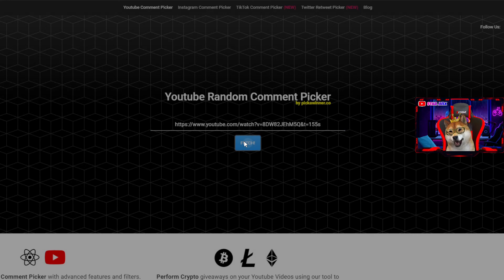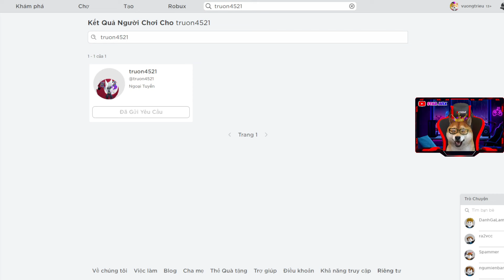Tất Cả NPC Bí Ẩn Bạn Nhất Định Phải Biết Ở Sea 3 Nếu Muốn Phá Đảo Blox Fruit | Roblox